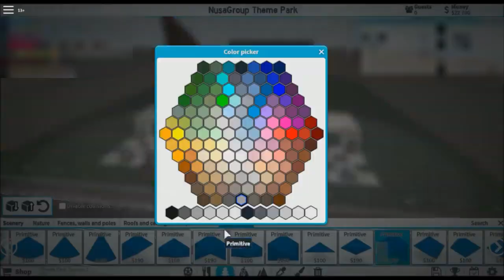Designing An Entrance | TPT 2 Timelapse Play Eps #2 [Re-edited]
"Hello views today, designing an entrance and got lost connection
Damn it Roblox!

0:00 Designing a the theme park logo
1:07 Interlude
1:17 Making the entrance

Track: Wandering Artist - Train Bells